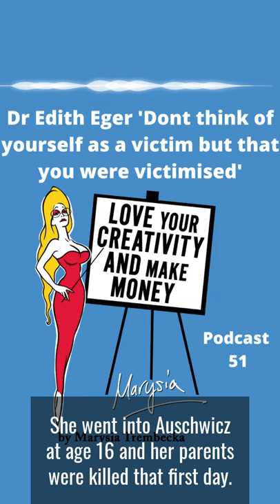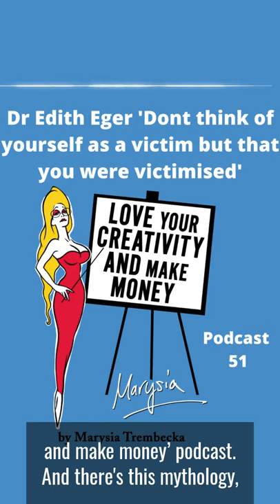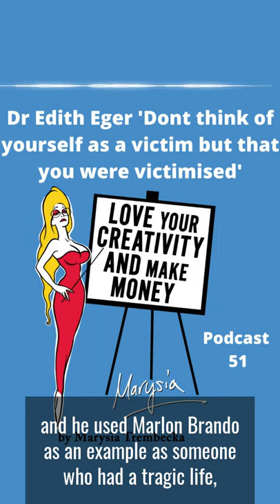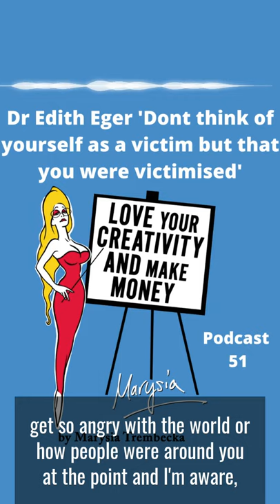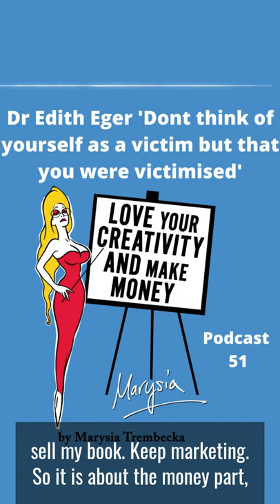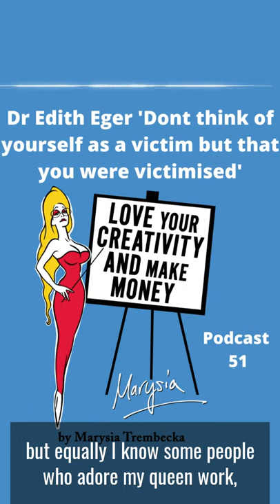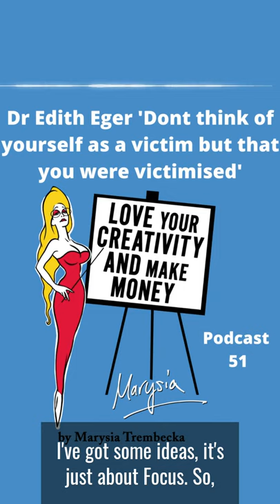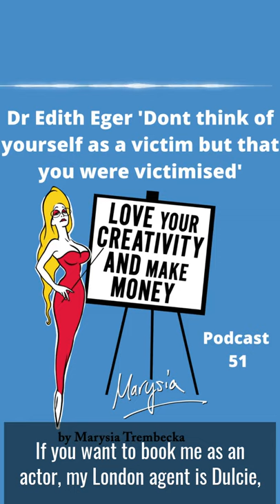51 Dr Edith Eger 'Dont think of yourself as a victim but victimised, it gives you more power''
Podcast 51 for Love Your Creativity And Make Money.

I am just reading Dr Edith Egel, she has two books The Gift and the Choice. She is a Holocaust survivor and is now 90, a great grandmother and spent many years as a therapist specialising in treating PTSD and survivors.

She talks about how you should never see yourself as a victim but as someone who was victimized. She argues that seeing yourself as a victim means you have lost power and it is very difficult to get strong again. However seeing yourself as victimized by a person or the environment gives you strength to start again and heal.

I do not subscribe to this idea that all great art comes from great tragedy but I do recognise that through our life experiences we can use our unique voices in our own creative waves to teach, talk, discuss, illuminate or inspire is a wonderful use of our pain or life experiences. So seeing yourself as having been victimised vs a victim according to Dr Eger gives you more power. I would also argue you can become a victor by standing up and healing as well